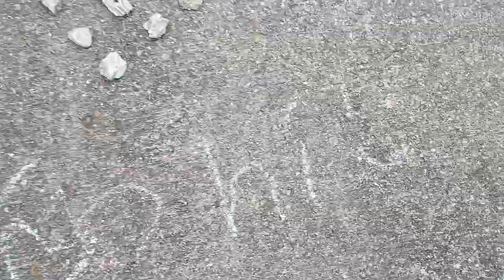o tawa noka lon poka mi! - toki pona vlog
headphone users beware, at 07:44 mi kalama wawa

00:00 ijo pi lupa telo
01:09 mi tawa lon sewi nena
02:35 jan ante li sitelen lon ma sitelen mi!
05:21 jan olin en jan lili mi pi tenpo kama
06:10 waso alasa en waso nasa
07:32 linja telo li ante

*tan ni la
*mi kepeken e noka mi
*li tan mi ala, li tan jan ante